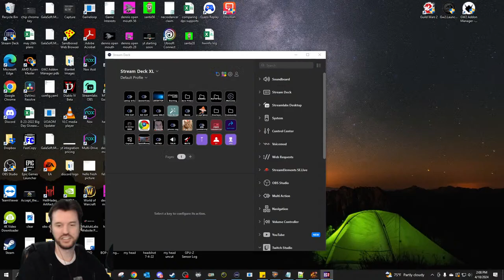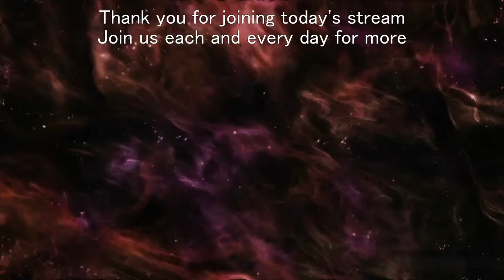🔴LIVE - Unbelievable! Pro Plays Games With Just His Hands, Mouse and Keyboard! - Daily Stream # 2155